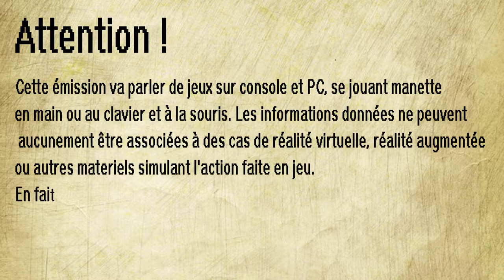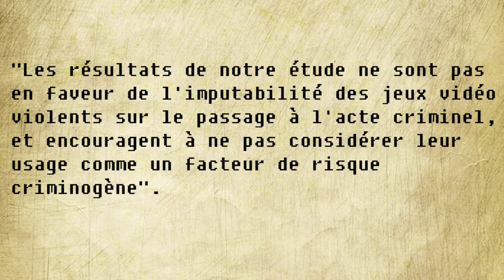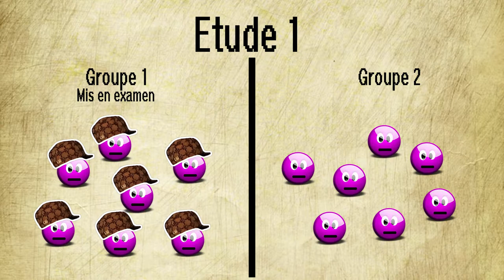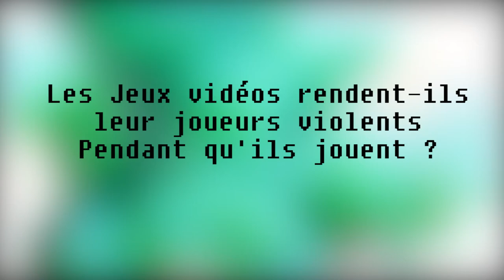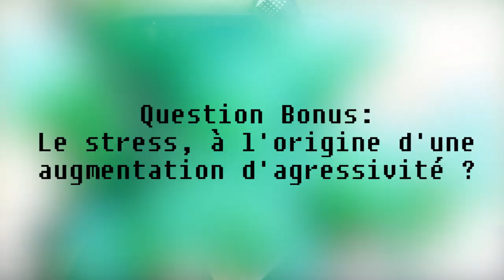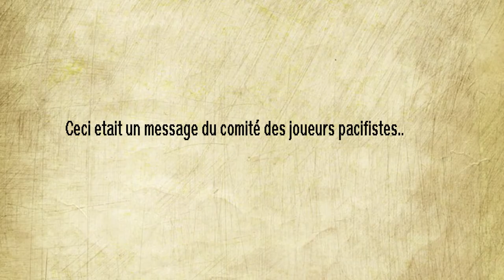Grenouille bleue EP3: Les jeux vidéos rendent ils violent ?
Troisième épisode de la grenouille bleue, à propos des jeux vidéos, et de la violence.

Co-écrit, présenté, et réalisé par Nans et Boris Burgarella. Cliquez sur "plus" pour voir les sources

Sources:
Anderson, C. A., Shibuya, A., Ihori, N., Swing, E. L., Bushman, B. J., Sakamoto, A., … Saleem, M. (2010). Violent video game effects on aggression, empathy, and prosocial behavior in Eastern and Western countries: A meta-analytic review. Psychological Bulletin, 136(2), 151–173.

Bastian, B., Jetten, J., & Radke, H. R. M. (2012). Cyber-dehumanization: Violent video game play diminishes our humanity. Journal of Experimental Social Psychology, 48(2), 486–491.

Dahlen, E. R., & White, R. P. (2006b). The Big Five factors, sensation seeking, and driving anger in the prediction of unsafe driving. Personality and Individual Differences, 41(5), 903–915.

Ferguson, C. J. (2007). Evidence for publication bias in video game violence effects literature: A meta-analytic review. Aggression and Violent Behavior, 12(4), 470–482.
7.

Fournis, G., Nabhan-Abou, N., Gautier, L., Orsat, M., Garré, J.-B., & Gohier, B. (2015). L’écran et le truand: influence des jeux vidéo violents sur le passage à l’acte criminel. In Annales Médico-psychologiques, revue psychiatrique. Elsevier.

Greitemeyer, T. (2015). Everyday sadism predicts violent video game preferences. Personality and Individual Differences, 75, 19–23.

Greitemeyer, T., & Mügge, D. O. (2014). Video games do affect social outcomes a meta-analytic review of the effects of violent and prosocial video game play. Personality and Social Psychology Bulletin, 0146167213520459.

Kruk, M. R., Halász, J., Meelis, W., & Haller, J. (2004). Fast Positive Feedback Between the Adrenocortical Stress Response and a Brain Mechanism Involved in Aggressive Behavior. Behavioral Neuroscience, 118(5), 1062–1070.

Lajunen, T., & Parker, D. (2001). Are aggressive people aggressive drivers? A study of the relationship between self-reported general aggressiveness, driver anger and aggressive driving. Accident Analysis & Prevention, 33(2), 243–255.

Triberti, S., Villani, D., & Riva, G. (2015). Moral positioning in video games and its relation with dispositional traits: The emergence of a social dimension. Computers in Human Behavior, 50, 1–8.